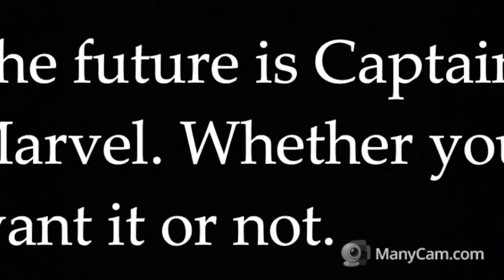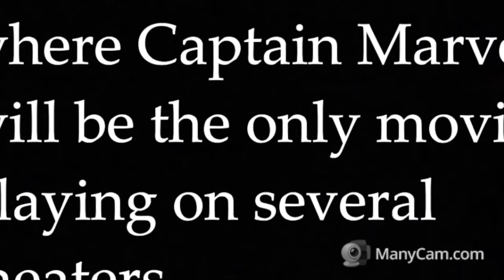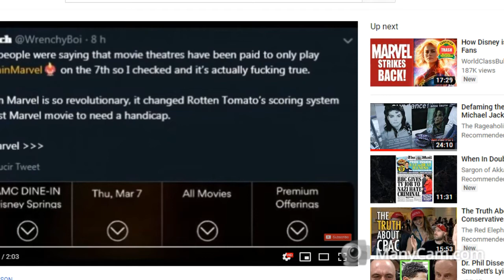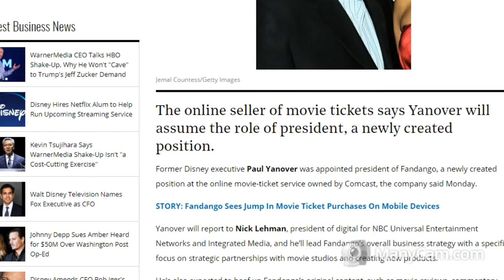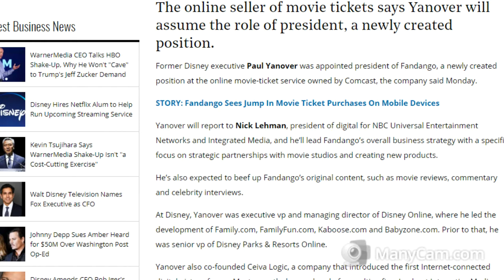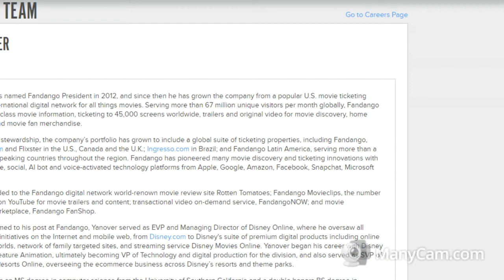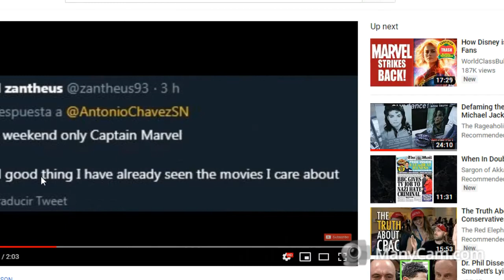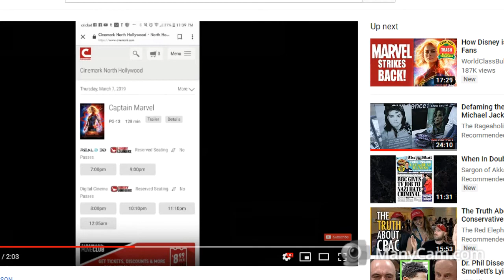MovieGate? CaptainMarvel and Disney's newly Fandango'd Conspiracy!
Disney/Marvel has been rigging the movie game in their favor, CaptainMarvel may be just the latest movie they've tried this tactic with.

Captain Marvel
Marvel Comics
Marvel
Brie Larsen
Kree
Skrull
Rigged
Media
Journalism